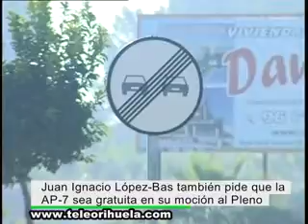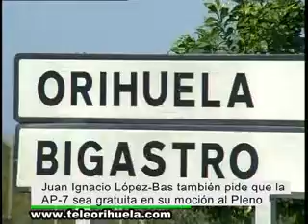Ciudadanos pide que la Generalitat retome el proyecto de la conexión de Orihuela con su costa